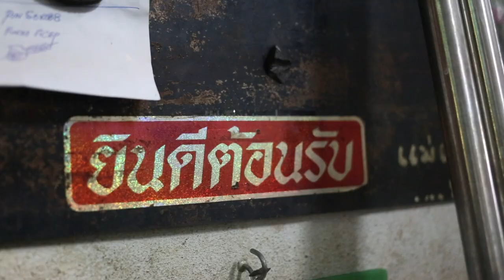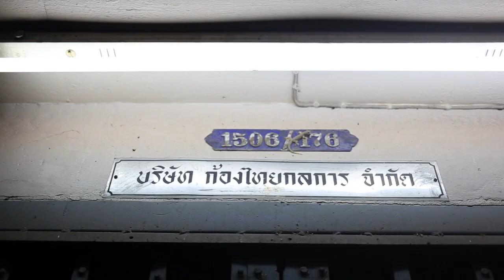The Blacksmith Documentary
Documentary of "The Blacksmith"